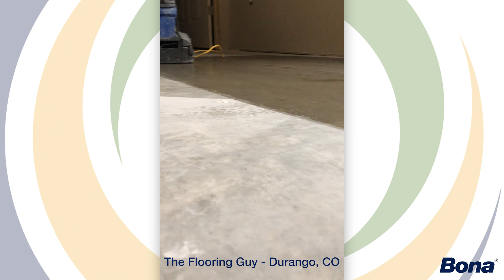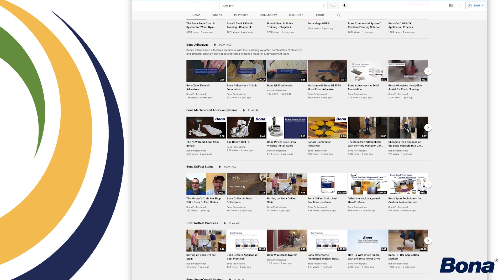Deep Clean and More.....with the Bona Power Scrubber - webinar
Join hosts Todd Schutte, Dee Lenston and Matt Casey as they talk with Bona Certified Craftsmen who have made Deep Cleaning and the Bona PowerScrubber a successful part of their business offering. Plus, see demonstrations of the PowerScrubber’s key features & benefits; as well as usage and process best practices when performing a Deep Clean operation in residential and commercial locations.